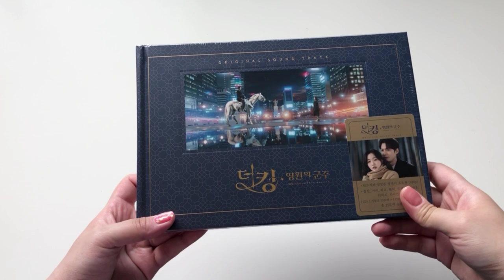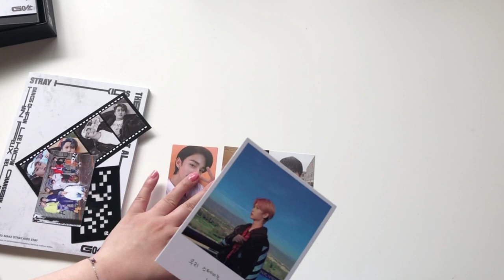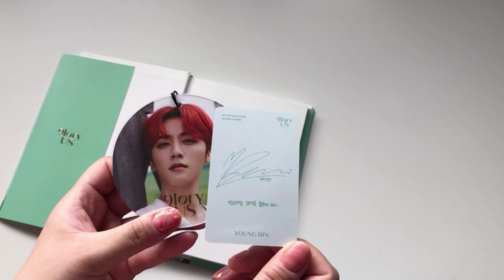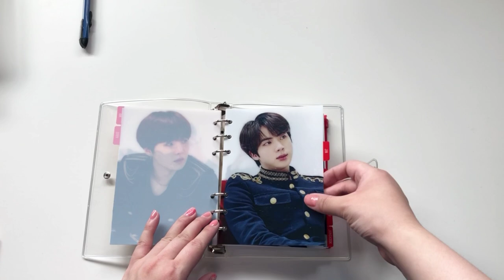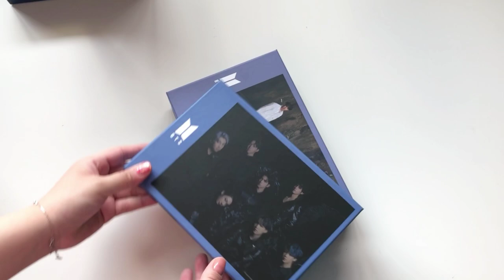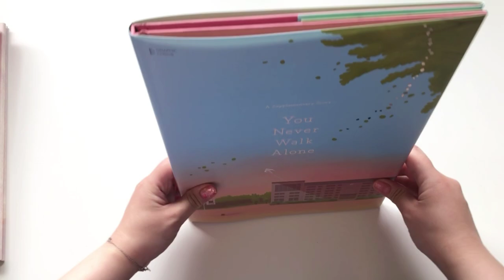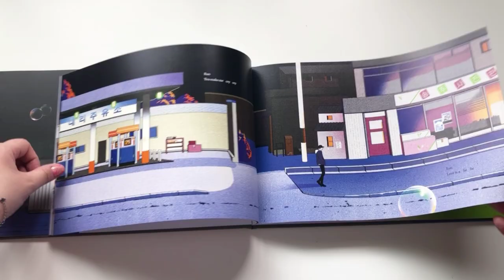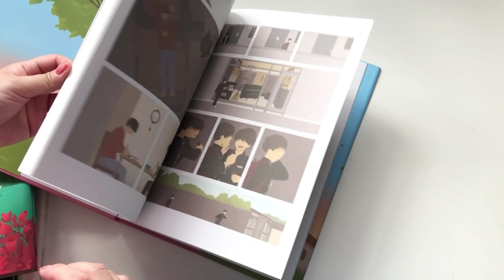[UNBOXING] BTS Graphic Lyrics Set | STRAY KIDS | SF9 | The King: Eternal Monarch OST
Took me awhile..😅
LINKS ♡
-BTS GRAPHIC LYRICS: Weverse Shop
-BTS JIGSAW PUZZLE "MOTS7": Cokodive
-BTS LY SP JAPAN GOODS: From FB auction group @SET Selling and Preorder
-STRAY KIDS ALBUM: Cokodive
-SF9 ALBUMS
-The King: Eternal Monarch OST

✧*。ᴹᵞ ˢᴼᶜᴵᴬᴸ ᴹᴱᴰᴵᴬ ✧*。

Artist: BTS (V)

Artist: BTS